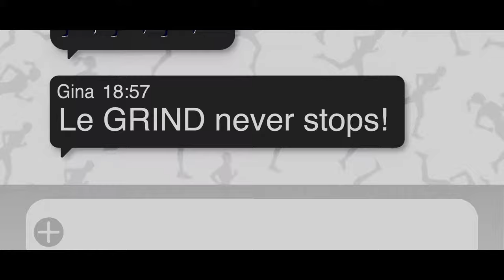Tesco Mobile - It Pays to be Connected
Agency  : BBH London
Campaign : It Pays to be Connected
Advertiser : Tesco Mobile
Brand  : Tesco Mobile
Length  : 40 Seconds
Posted   : Apr 18, 2024

In this Movie Ad we’ll walk you through:
Tesco Mobile's "It Pays to be Connected" campaign by BBH London humorously showcases the advantages of staying connected to the Tesco Mobile community.

TIMESTAMPS :
00:00 Tesco Mobile - It Pays to be Connected
Plot :
"Pavement Pounders," Tesco Mobile introduces Kam, a character reluctantly part of his work's running group chat, bombarded with updates from bosses training in Portugal. Despite the overwhelming messages, Kam realizes the value of staying connected even on holiday, prompting him to switch to Tesco Mobile.